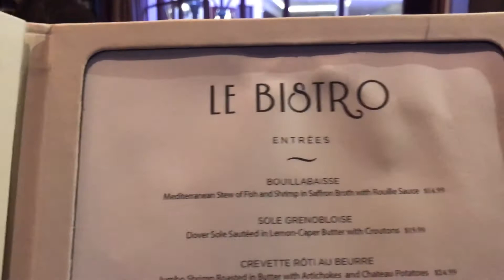Norwegian Escape - Le Bistro FULL MENU 2017